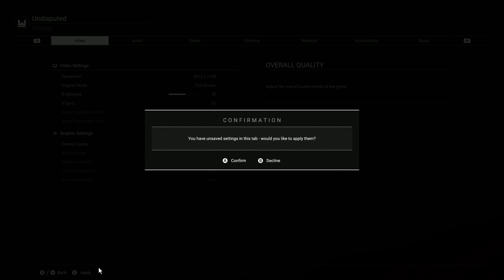Undisputed Online Beta2, gameplay in 4K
Become Undisputed in the most authentic boxing game to date! Featuring true to life visuals, bone-jarring action, and more licensed boxers than ever before, Undisputed gives you unprecedented control to master every inch of the ring.